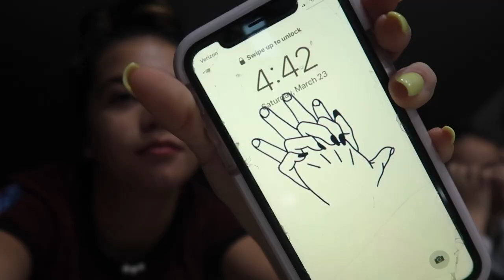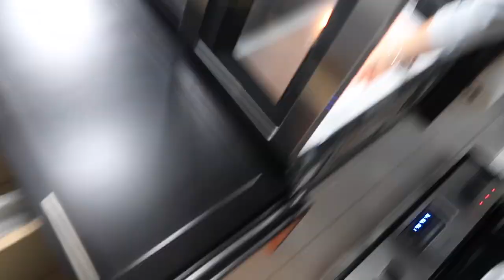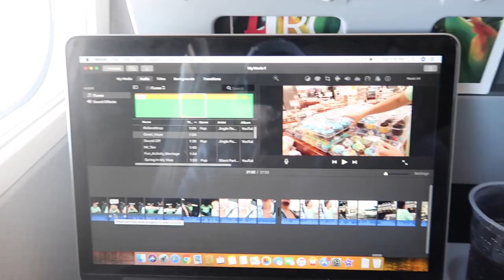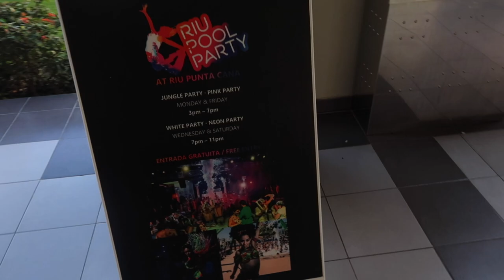OUR FIRST DAY IN PUNTA CANA | SISTERFOREVERVLOGS #476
Traveling to Punta Cana , our first day , Spring Break 2019
super fun with all the family , room tour , our hotel , plain .